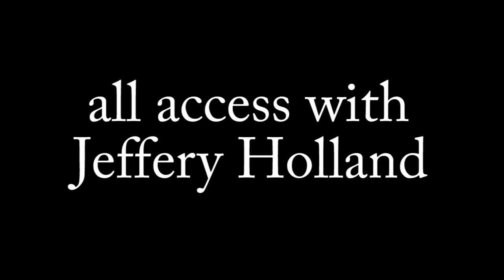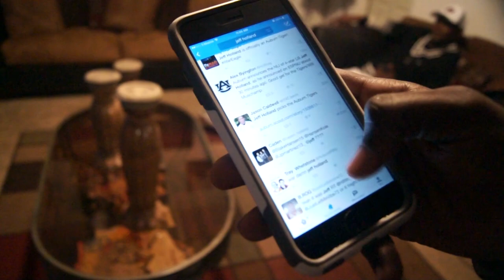jeffery holland national signing day (trailer)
jeffery holland